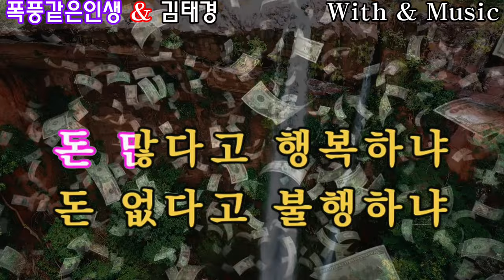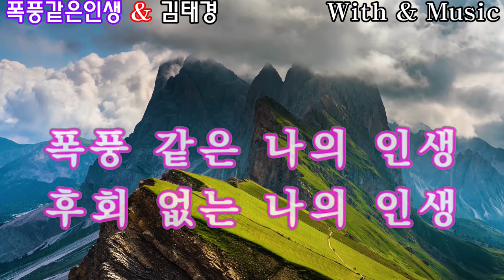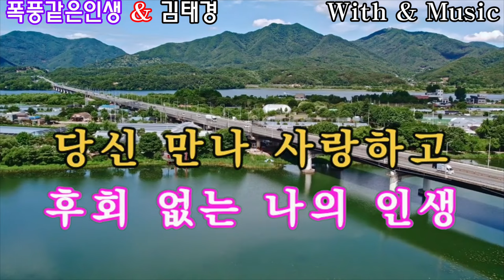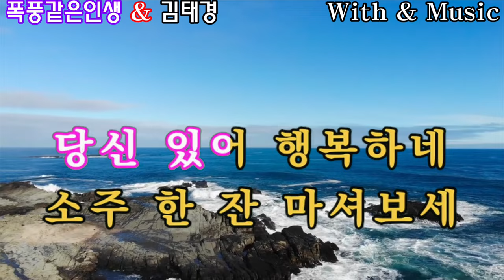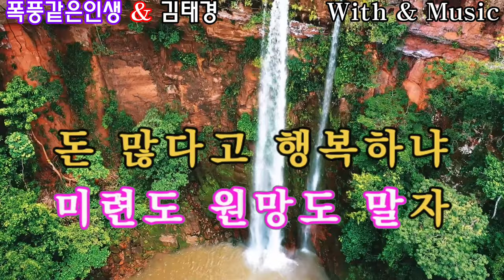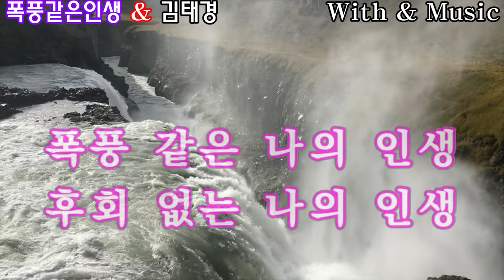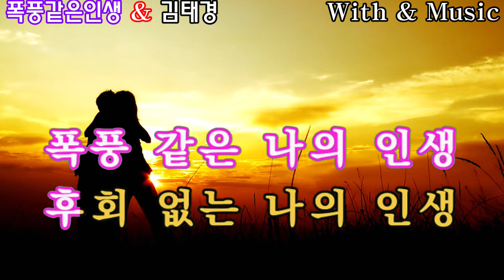폭풍같은인생 김태경 연속3회듣기 노래방가사